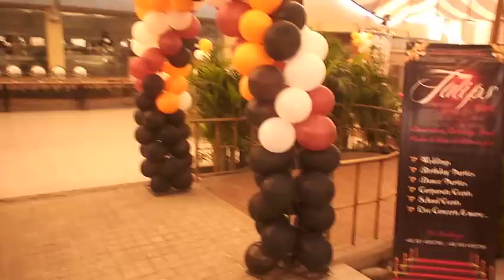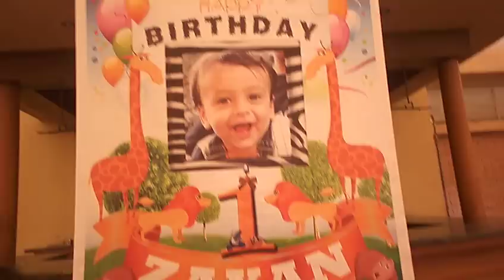How to Plan Best Jungle Zoo Birthday Theme in Lahore Pakistan.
The Zoo party is so popular theme in birthdays normally for 1-10 year old babies. Are you finally decide to arrange zoo / jungle birthday party for your kids Tulips's Experts are here to guide you their best in planning, ideas, and arrangements at all over Pakistan.

Our Zoo party ideas and incorporate the best birthday party ideas into your party.

    A choice between three indoor festive party rooms: the Rainforest Room, jungle theme stage design, zoo animals characters, or the Bear's Lair. You are welcome to add personalized banners or extra decorations that can be hung with removable tape.
    You can add some streamer, grapper, stickers wooden or paper made animal characters and some beautiful balloons stuff with some creative balloon decorator team such as Tulips Event.
    An engaging walking tour of selected Zoo exhibits led by animal & zoo or jungle staff. Tours are also best idea rain or shine, the Zoo tour will be fun and educational for all party-goers. Please ensure that children dress appropriately.
    A Zoo-themed goody bag of party favors for each child, including a safari hat to take home.
    A special birthday gift related to the tour you choose, including a plush animal, a photo, and a personalized certificate.
    All the table setting items such as tablecloths, napkins, plates, and forks.
    · Snacks include juice, goldfish crackers, and ice cream.  You are welcome to bring additional food including birthday cake or cupcakes.

Have a super Zoo party!

For stress-free and convenient party planning, Call Tulips Event Experts Today for FREE Consultancy!

Usman Ali

Managing Director

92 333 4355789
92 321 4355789